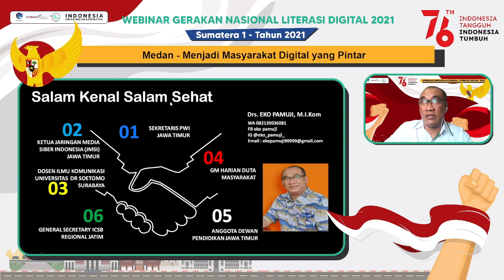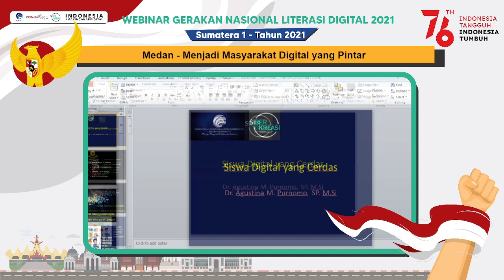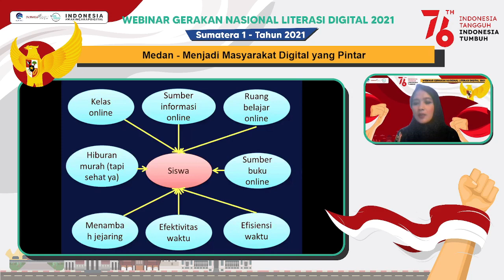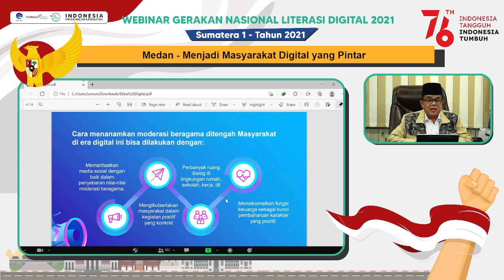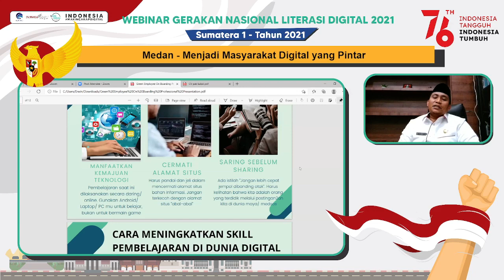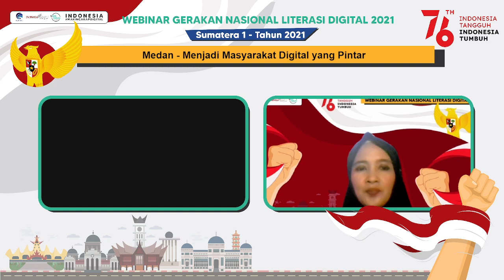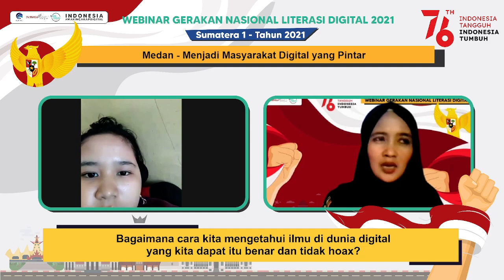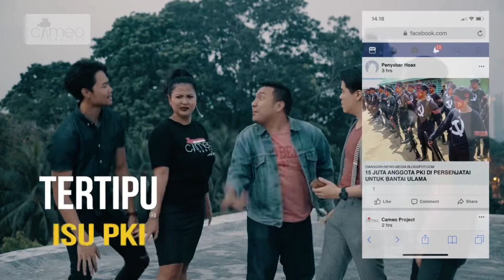Literasi Digital - Menjadi Masyarakat Digital Yang Pintar (Medan - 09/08/2021)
Literasi Digital

Sumatera Utara - Medan
Senin, 09/08/2021
Materi : Menjadi Masyarakat Digital Yang Pintar